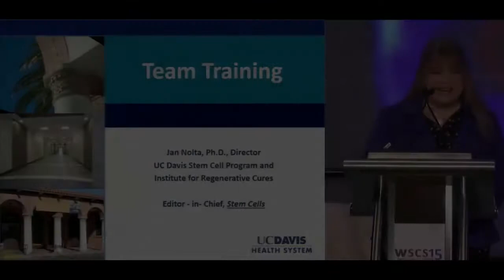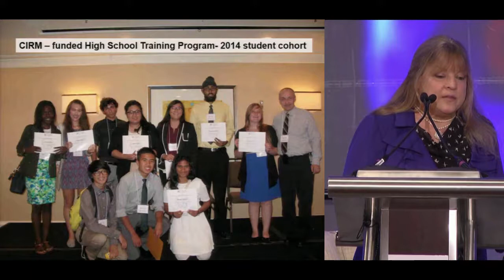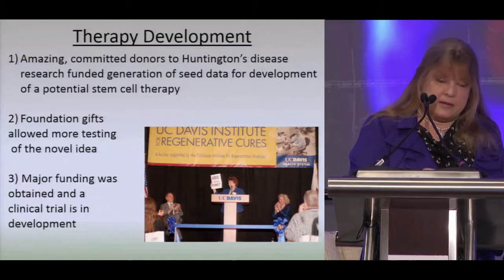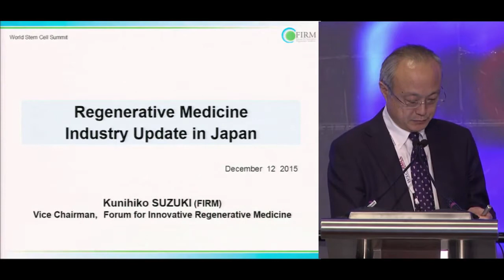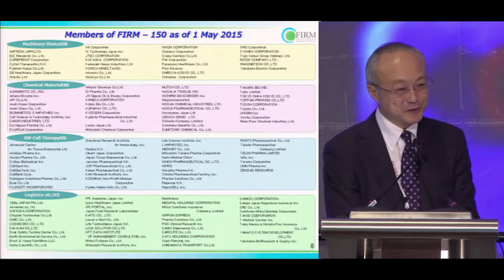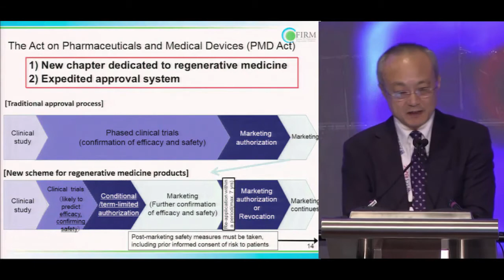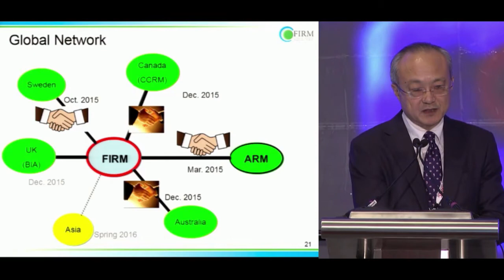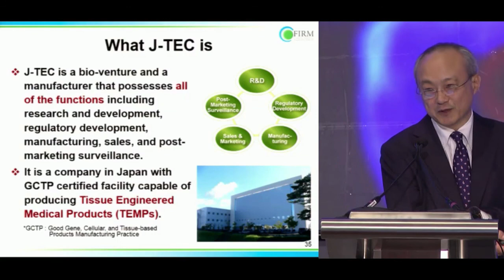WSCS 2015: Inspiring Scientists & Advocates Into Action & Regenerative Medicine Ind. Update in Japan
Presenter
Jan A. Nolta, PhD, UC Davis

Presenter
Kunihiko Suzuki, FIRM - Forum for Innovative Regenerative Medicine
Plenary Keynote